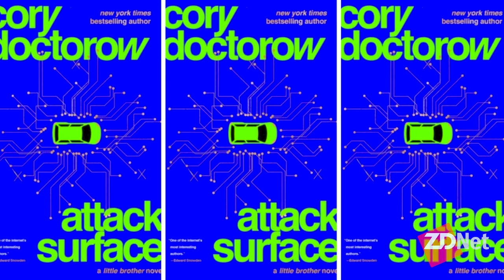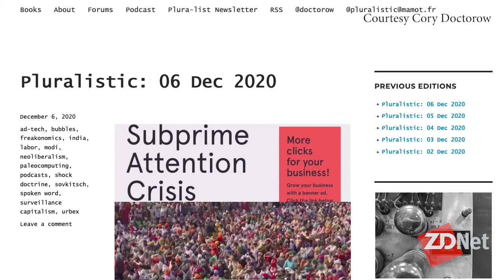Futuristic cyber scenarios may already be happening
Tonya Hall interviews sci-fi author and technology activist Cory Doctorow about hackers, surveillance, and his new novel's creative process.